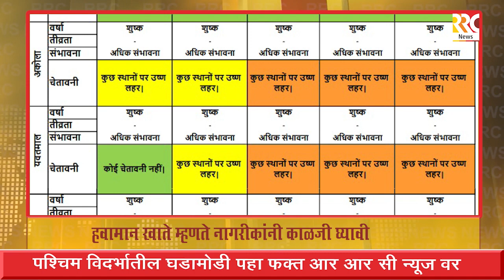सावधान, उष्णतेच्या लाटेचा ऑरेंज अलर्ट....